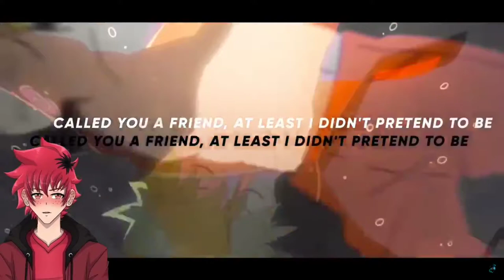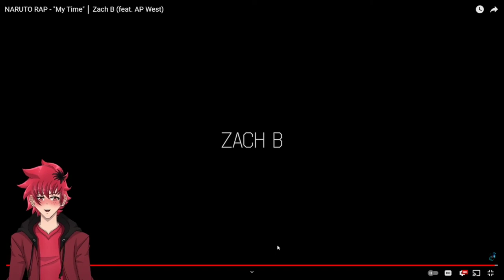HE IS THE HOKAGE NOW!!! | NARUTO RAP REACTION - "My Time" │ Zach B (feat. AP West) | Vtuber Reacts